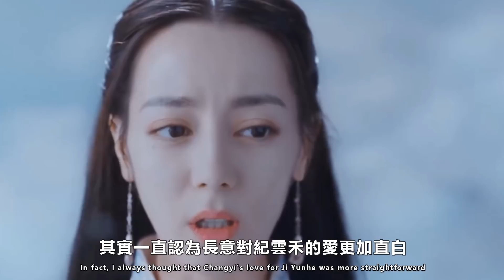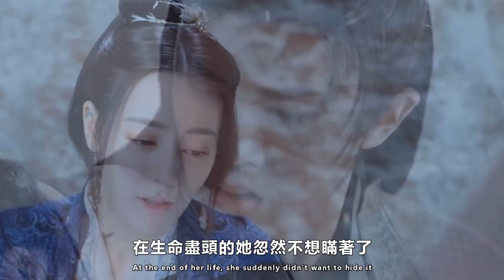【ENG SUB】迪麗熱巴&任嘉倫《恰似故人歸》被紀云禾下線時對長意說的一句話，虐破防了！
迪麗熱巴&任嘉倫《恰似故人歸》被紀云禾下線時對長意說的一句話，虐破防了！